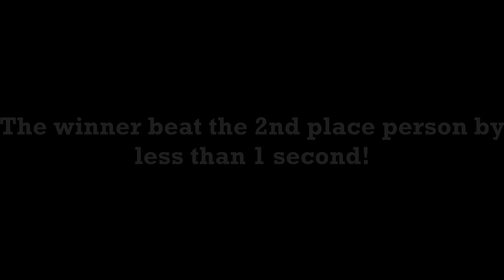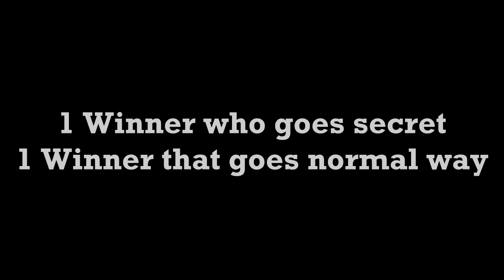"CHALLENGE 15 IS SPECIAL!" And Winner Of Challenge 14!